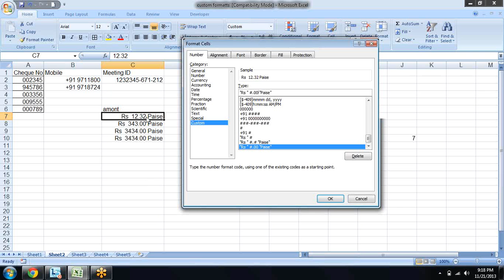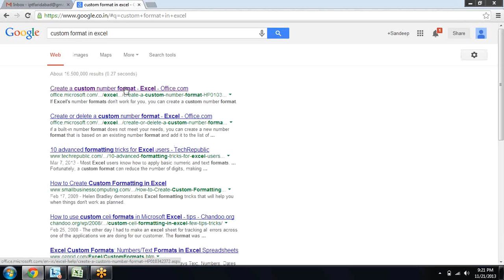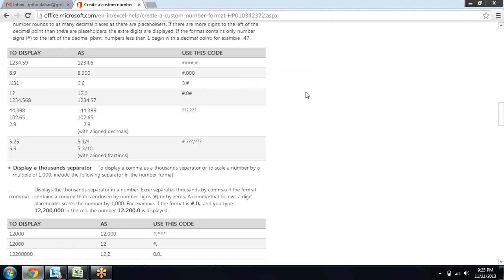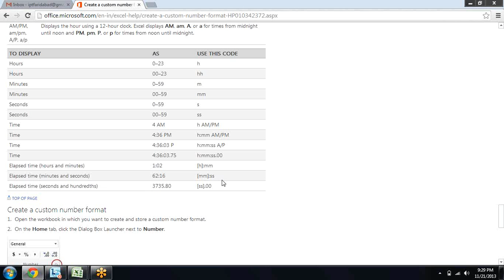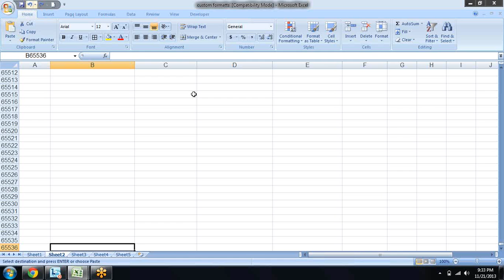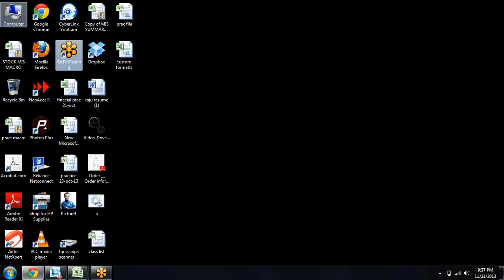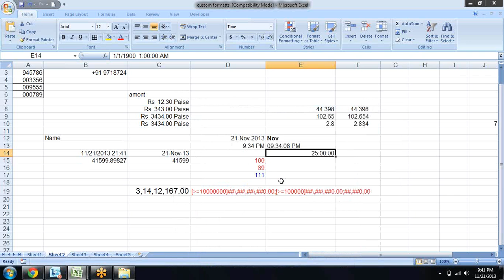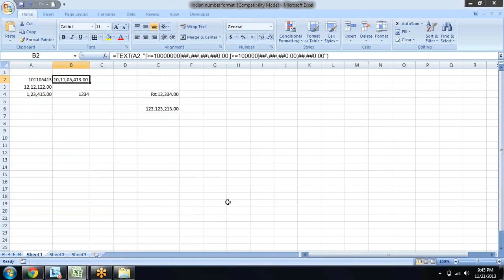Excel Training Custom Formats